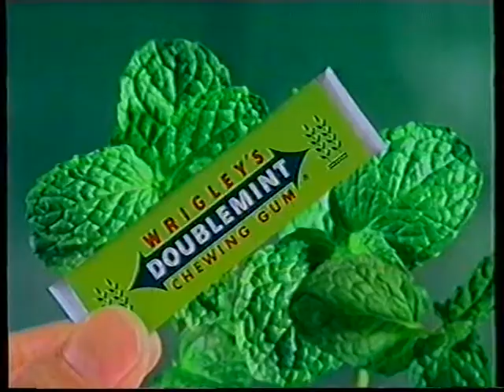[香港經典廣告](1998)綠箭香口膠